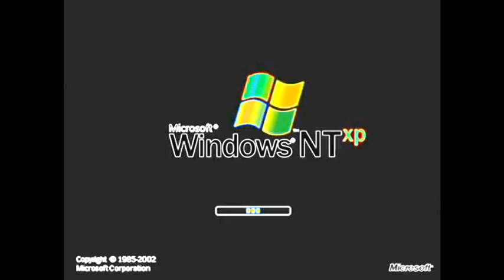Windows NTXP In G Major 4